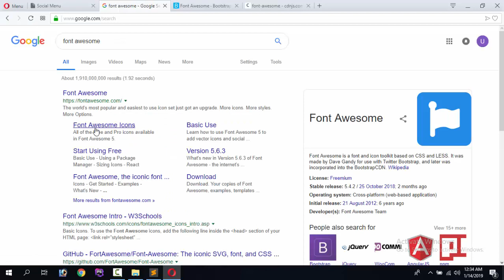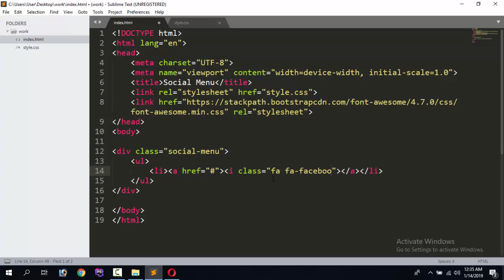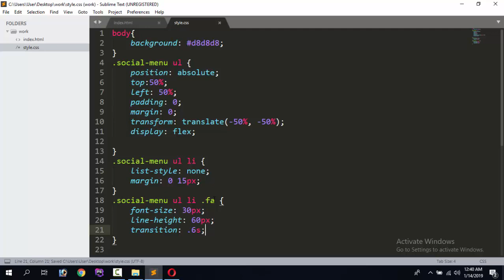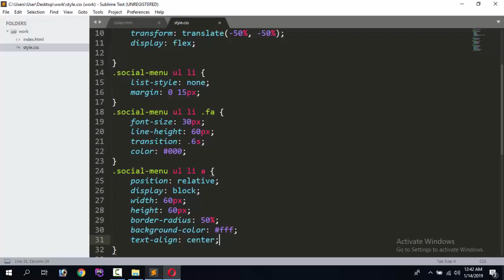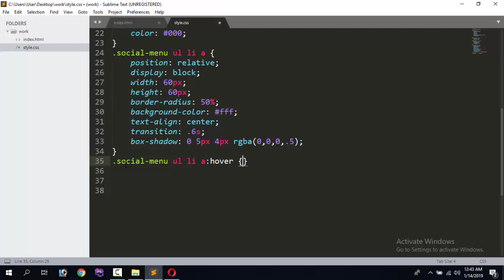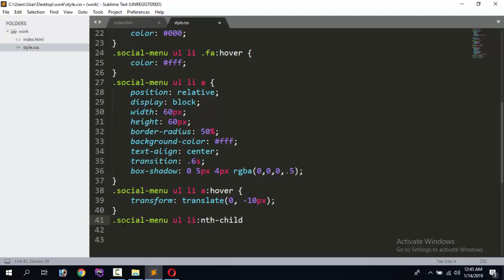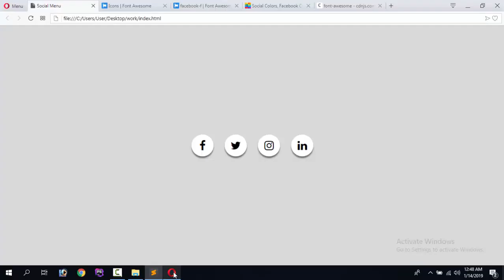How To Create Social Media Buttons Hover Effect Only HTML and CSS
Create a Beautiful Social Media Buttons Hover Effect Only  HTML and CSS coding. Made Social Media Menu. Social media buttons html and css.

How to Create Simple Registration Form using only HTML and CSS || Sign up Page Design Tutorial
How to Create Simple Login Form using only HTML and CSS || Sign In Page Design Tutorial